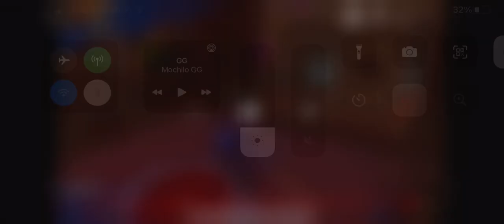Knockout City kill